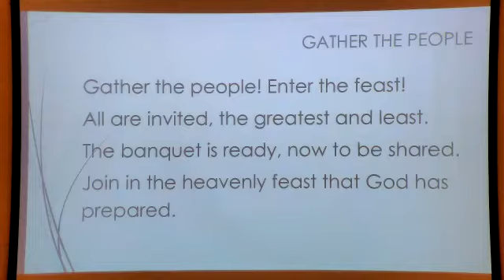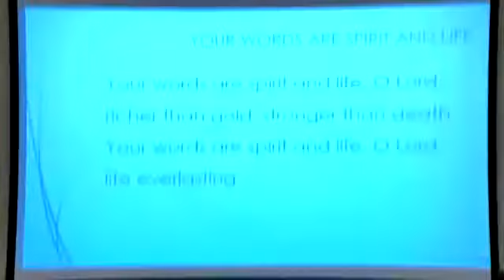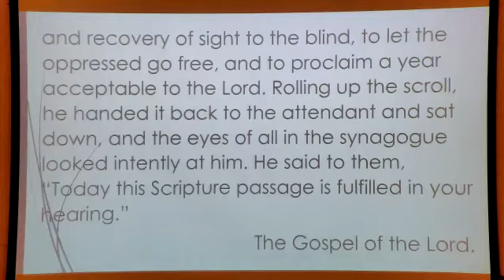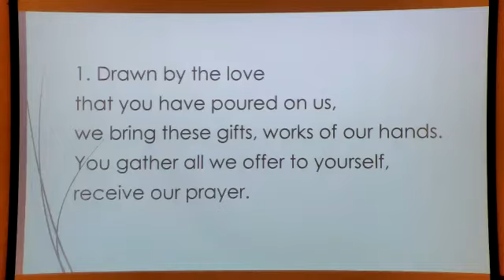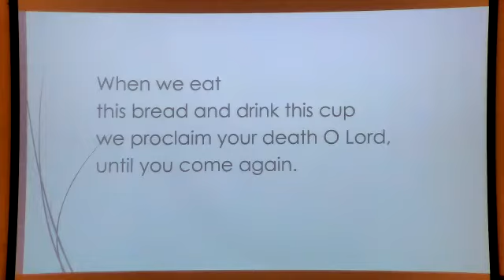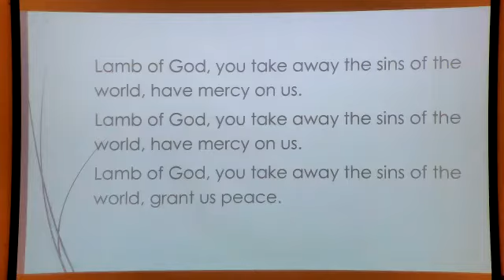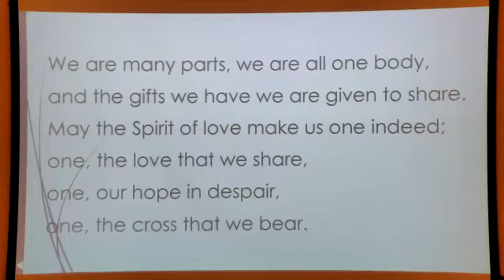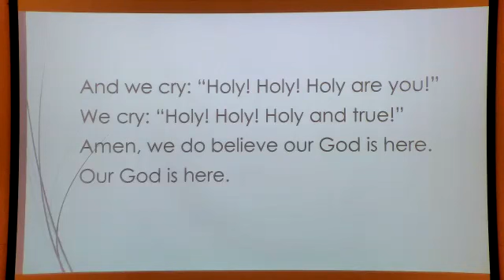3rd Sunday in Ordinary Time - St. Charles Church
Portland, OR